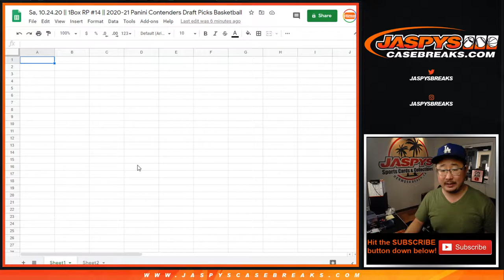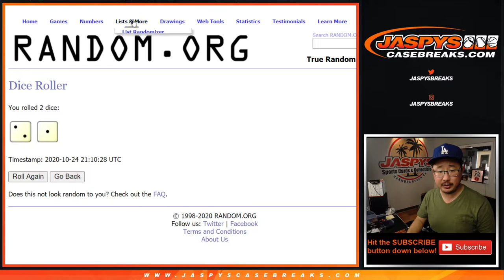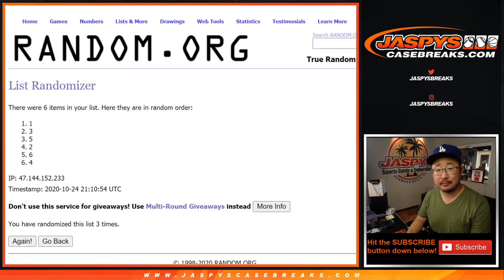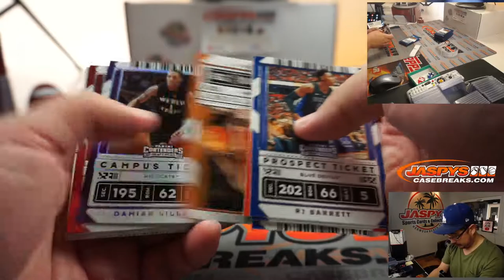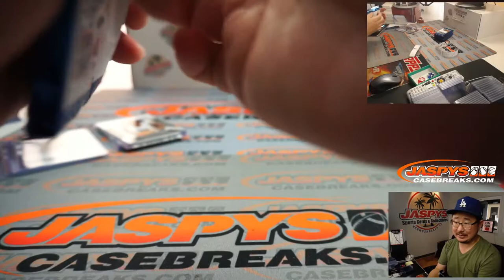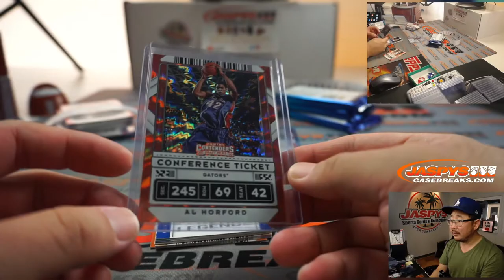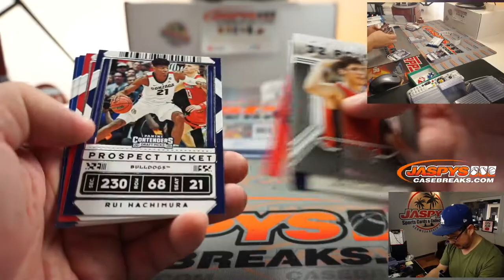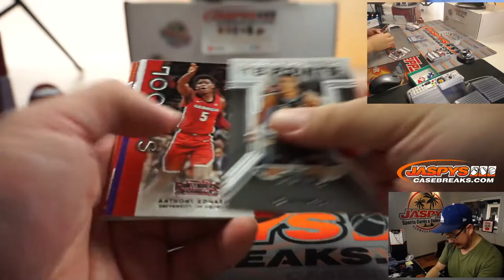Sa, 10.24.20 || 1Box RP #14 || 2020-21 Panini Contenders Draft Picks Basketball